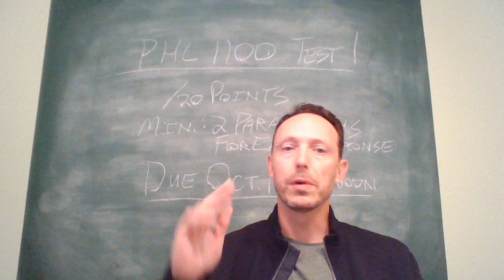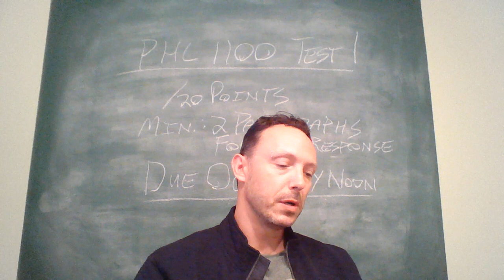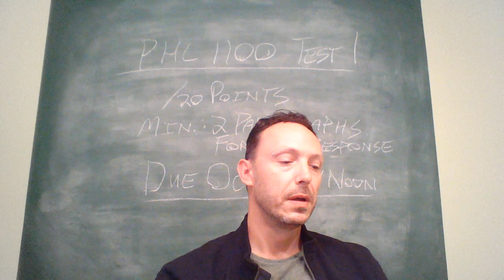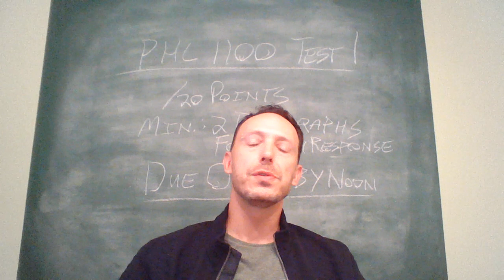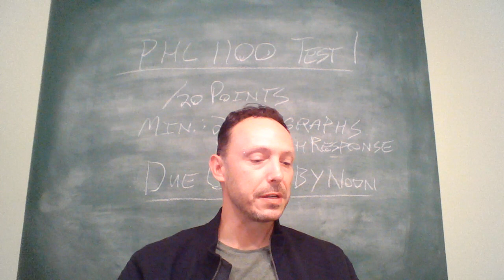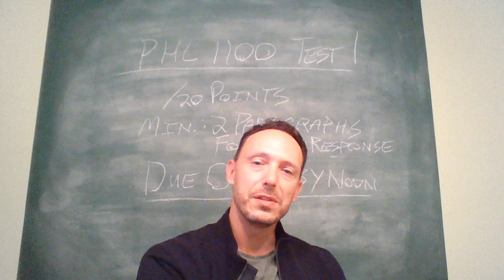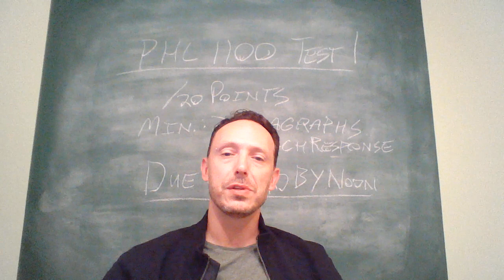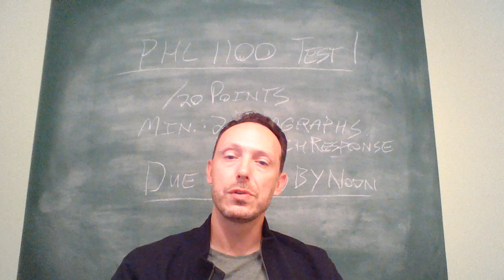PHL1100 test 1 Fall 2018